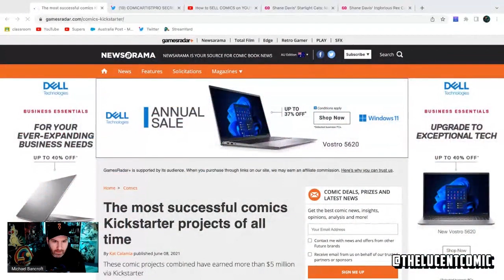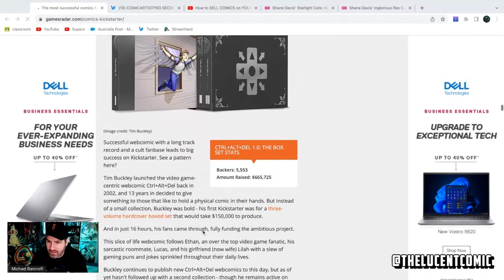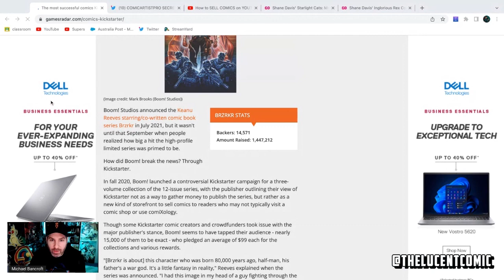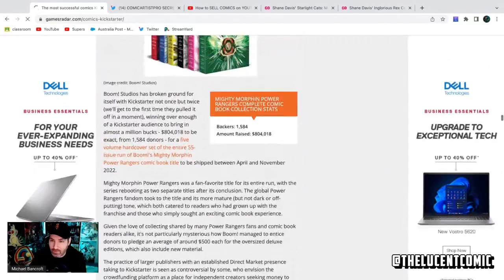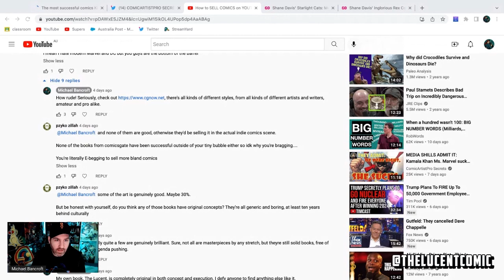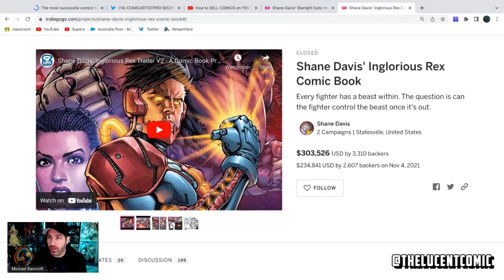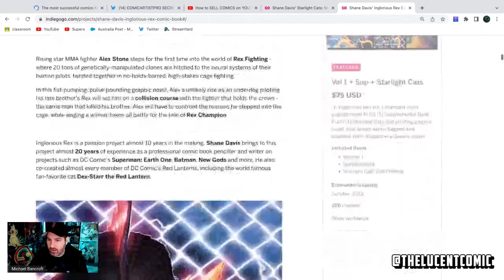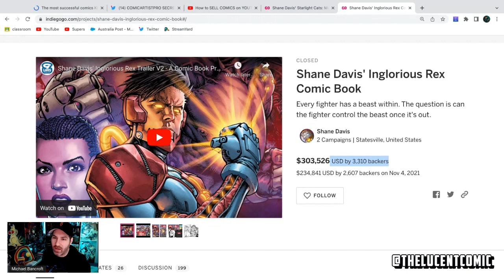SHANE DAVIS' Inglorious Rex closes at OVER $300k!!!